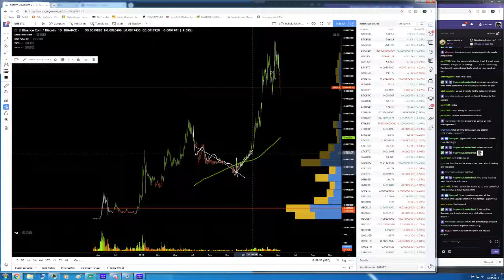Burn this into your head Twitch.tv Clip [Crypto WutItDoTV]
Burn this into your head
Did wut it do, cuz it wuz, where it be - WutItDo